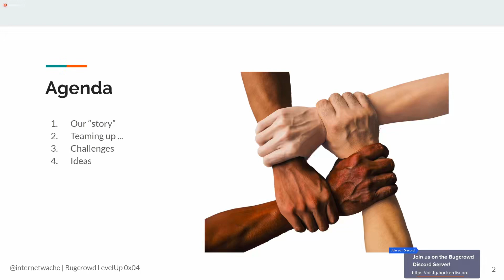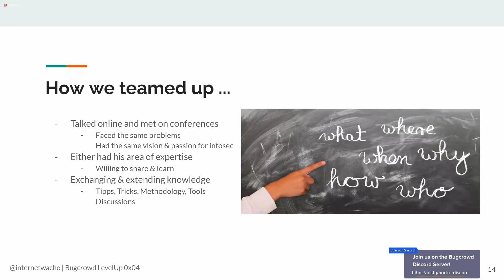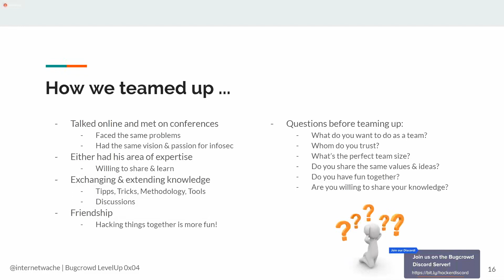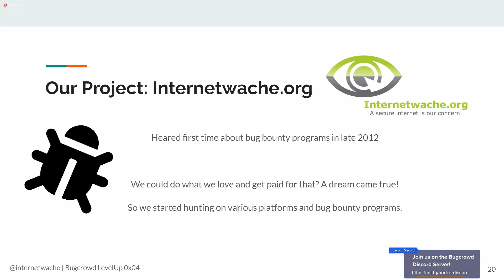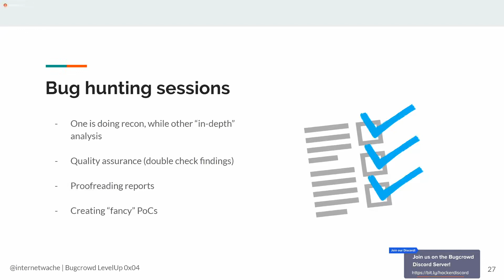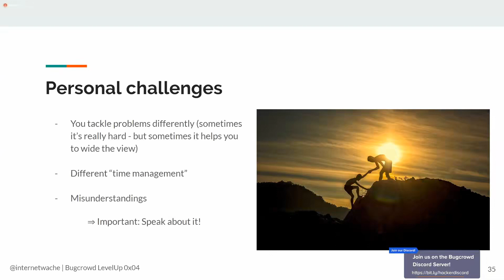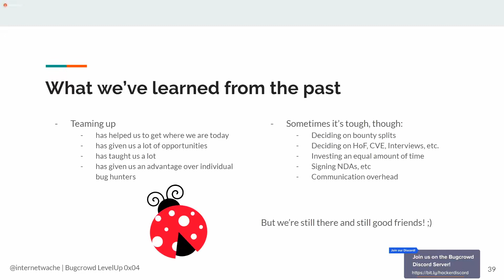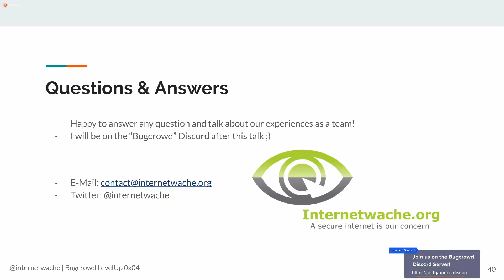1 Hacker is Good, 2 Hackers are Better Bug Hunting as a Team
LevelUp 0x04 2019 Hacking conference